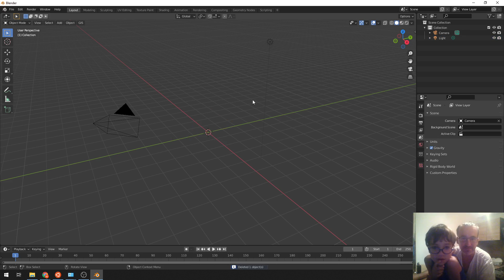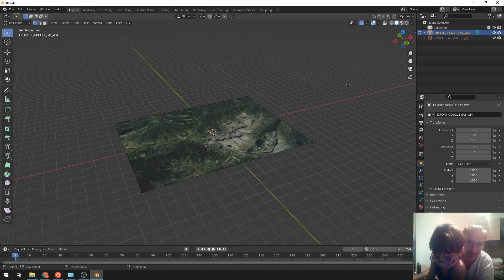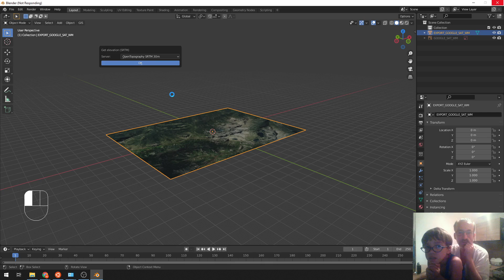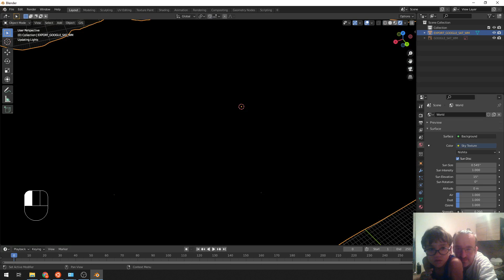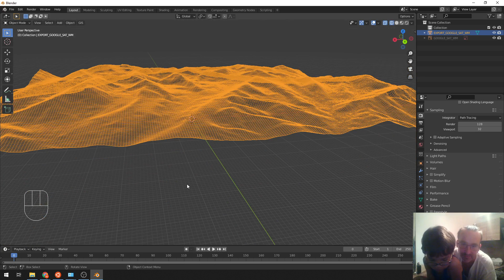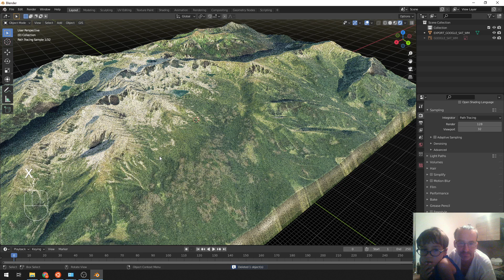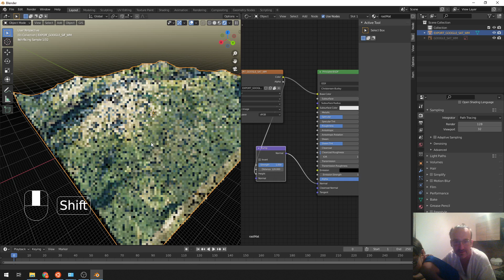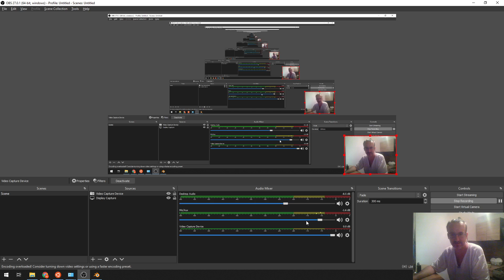Blender 3D GIS. Jedziemy w góry i tapeta z wycieczki.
3D Fun